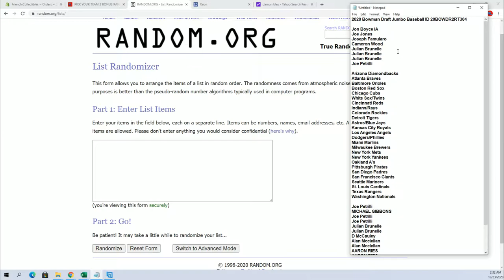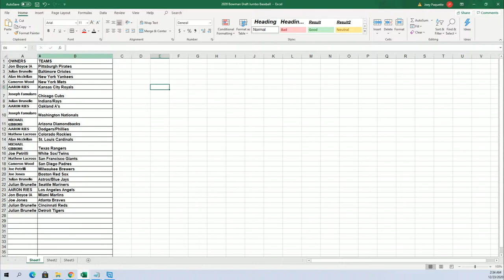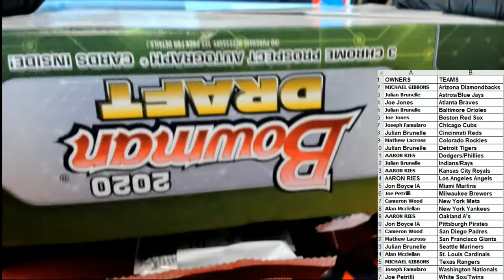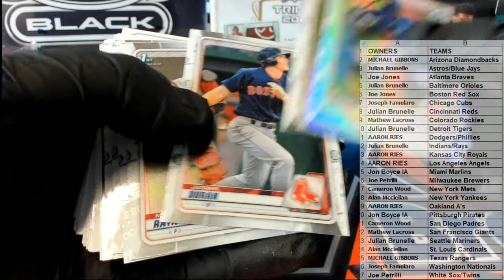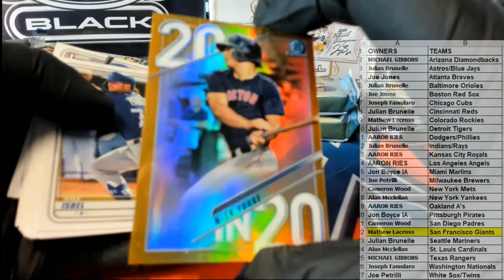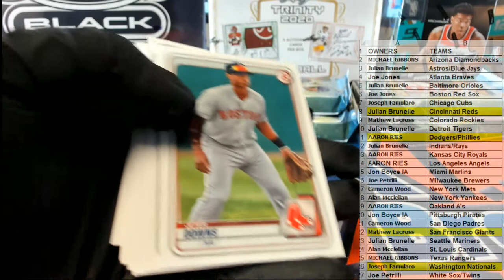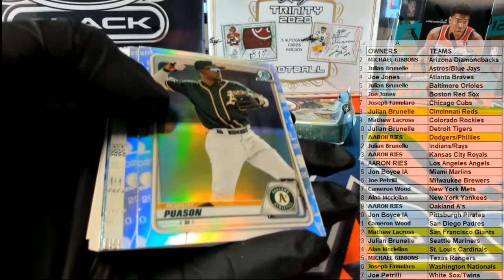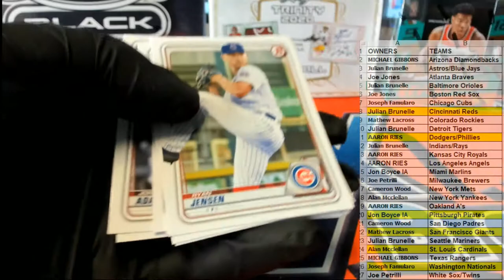2020 Bowman Draft Jumbo Baseball ID 20BOWDR2RT304